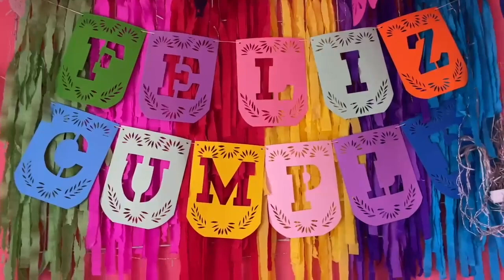La familia Moran, crea obras en papel picado, experiencia acumulada durante 25 años,